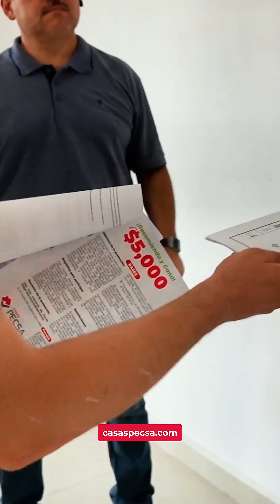🙌 ¡𝗨𝗡𝗘𝗧𝗘 𝗔 𝗟𝗔 𝗙𝗔𝗠𝗜𝗟𝗜𝗔 𝗣𝗘𝗖𝗦𝗔! 🙌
Disfruta de los increíbles beneficios de tener una Casa Pecsa, disfruta de sorteos, eventos, regalos ¡y más!